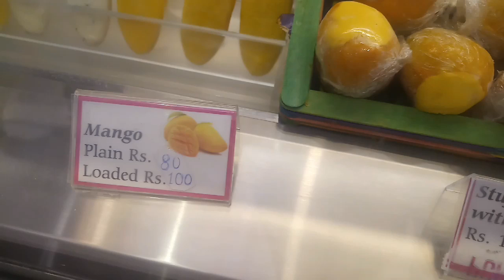Stuffed Mango Ice Cream - Varieties of Ice Creams - Summer Special - SS Recipes